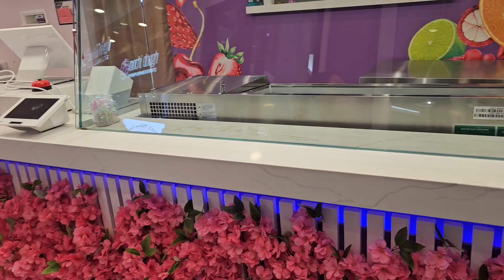Casual Shenanigans - An average day out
Now the inaugural video of Casual Shenanigans where this vlogging series that will be released well whenever we feel like it should be recorded, since well doing it daily nothing really happens.